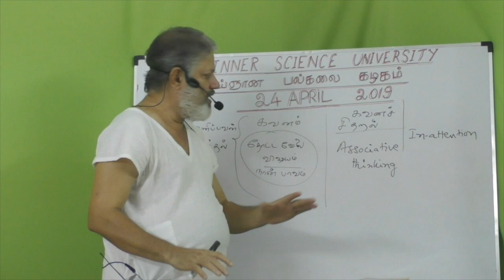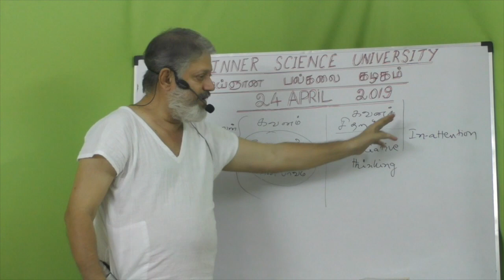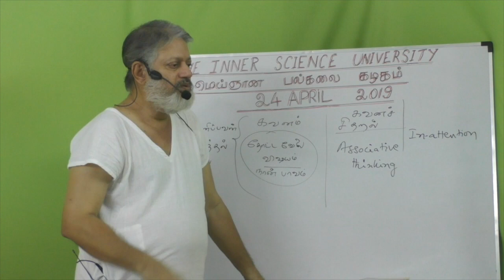(p-9) நானற்ற தியானப் பார்வை நுணுக்கங்கள் Crucial points about the Inner Gaze of I-am-less Meditation